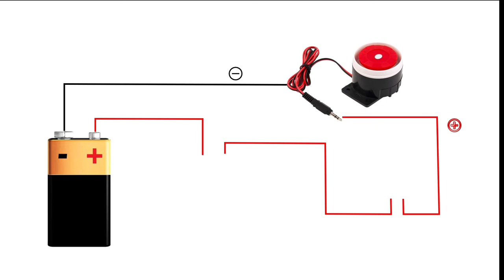Simple Alarm System Wiring with KeySwitch Micro Switch and Sounder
how to make a simple alarm system using 9v battery, alarm siren bell, keyswitch and micro switch.